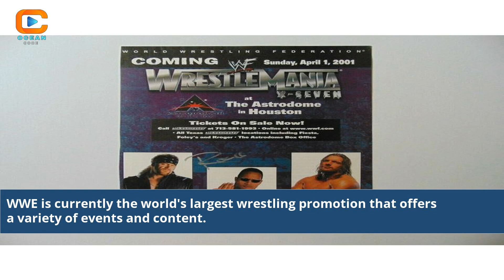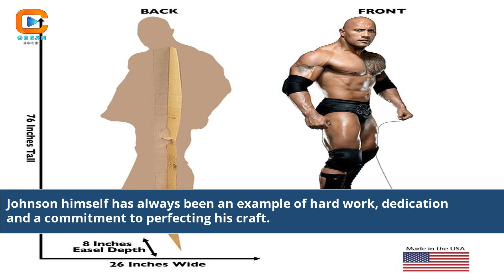Dwayne Johnson Buys WWE Behind the Deal